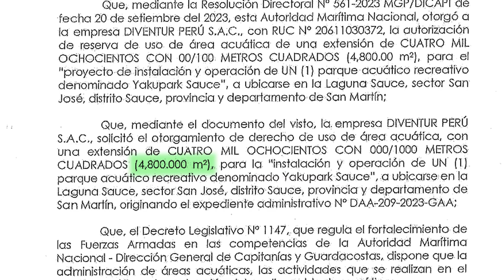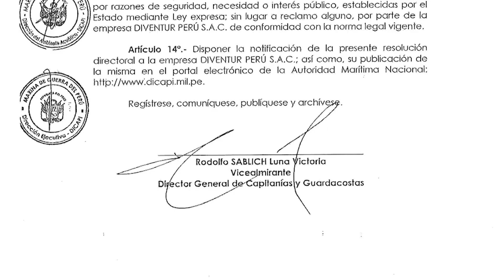Situación crítica del Lago Sauce: amenazas ecológicas y desafíos de gestión